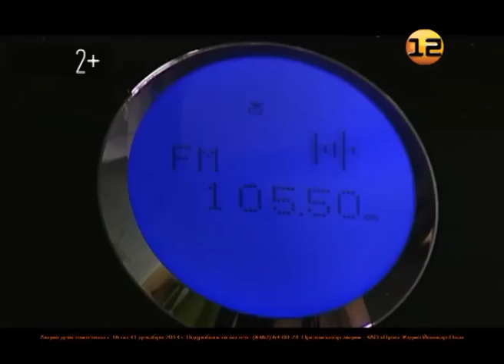Марий Эл ТВ: Рубрика «Сем алан». Эльвира Трифонова